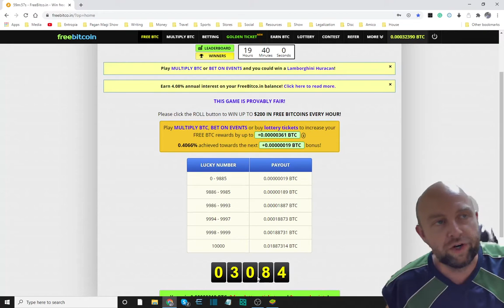DNA changes Clone Evolution